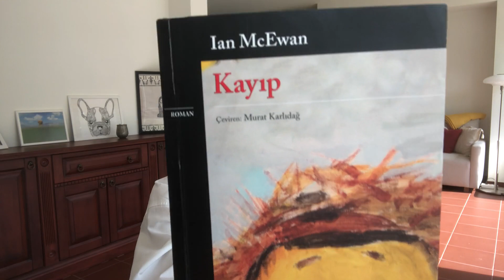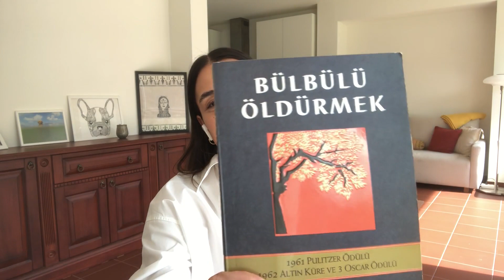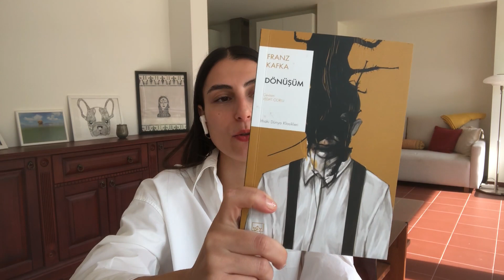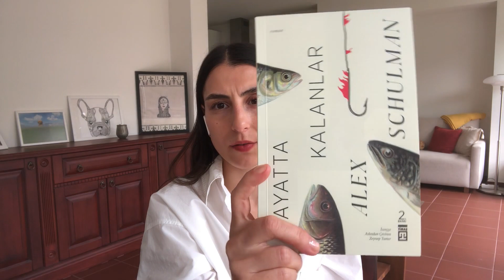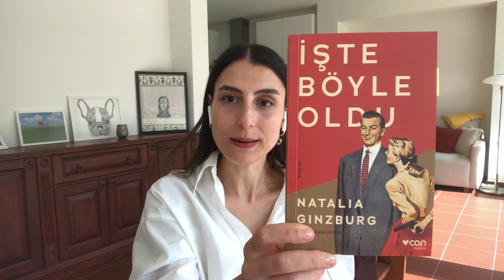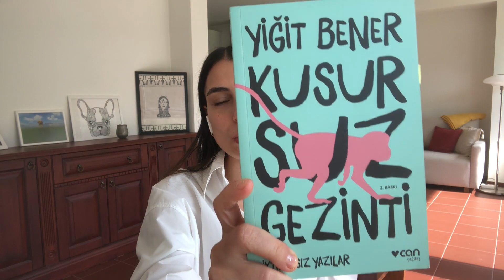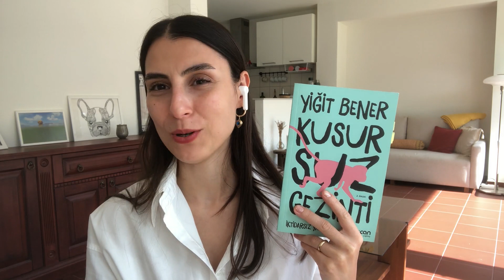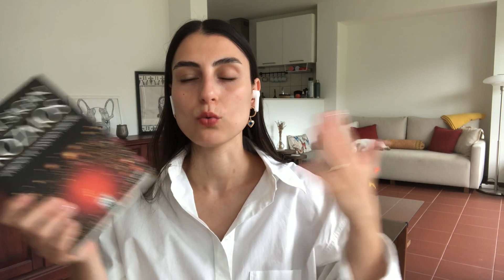Ağustos okumalarım | 2023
Ağustos ayında okuduğum kitapları anlattığım videom.
1. Kayıp- Ian McEwsn
2. Palto- Gogol
3. Bülbülü Öldürmek- Harper Lee
4. Tatar Çölü- Dino Buzzati
5. Dönüşüm- Franz Kafka
6. Hayatta Kalanlar- Alex Schulman
7. İşte Böyle Oldu- Natalia Ginzburg
8. Erkekler İçin Divan- Murathan Mungan
9. Kusursuz Gezinti- Yiğit Bener
10. Kozmos- Carl Sagan